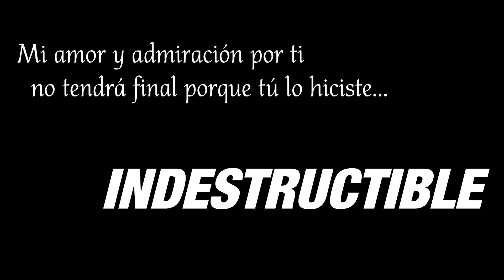Indestructible 💓 - Los Hijos Del Pueblo (audio estudio)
Esperamos les guste tanto como a nosotros y tanto como le gustó a Mi Apa el día que la escuchó.
De las canciones mas especiales en mi corta carrera.

INDESTRUCTIBLE
Los Hijos Del Pueblo
Pakko Leal
Leal Music

Video y animación
J. Cesar Navarrete

Grabación:
Rigo García en Estrella Estudio
Mezclado y Masterizado:
Chapas Estudio por Carlos Treviño

Músico invitado
Jorge Luis Colorado

LETRA
       INDESTRUCTIBLE

Casi todo lo que empieza termina
Casi todo tiene principio y final,
Casi todo tiene un ciclo en la vida
Casi todo desenlace es fatal.

Pero amor como este que hiciste
Que creciera en mi corazón,
No se como pero lo protegiste
De la fuerza de la destrucción.

Indestructible
Nuestro amor nunca tendrá final
Que se acabe es imposible
Nuestro amor es sobrenatural

Indestructible
Solo Dios nos puede separar
Pero eso tampoco es posible
Porque El nos unió para amar.

Que todo se acaba, que todo termina
Eso es lo que dicen puede ser verdad,